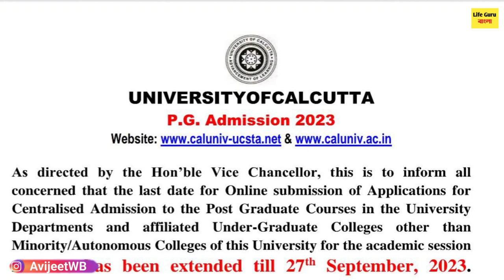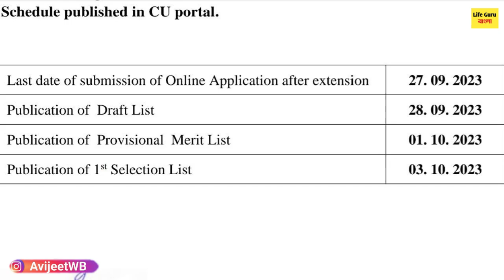PG ভর্তি ২০২৩ নিয়ে সুখবর : Calcutta University PG Admission 2023CU Merit List: cu pg admission 2023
PG ভর্তির শুরুর ঘোষণা: west bengal pg admission 2023-24 : MA , MCOM ,MSC admission 2023

west bengal college university admission 2023